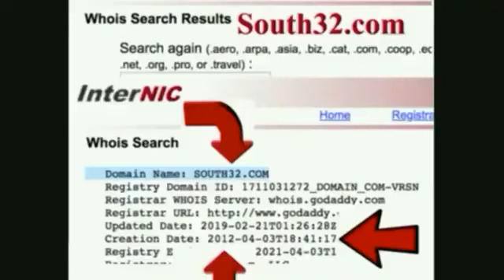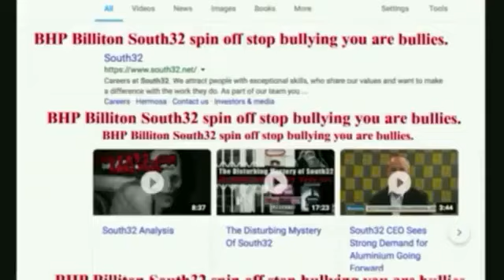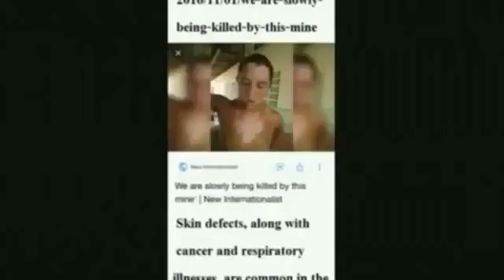South32 Graham Kerr The Australian Mining company.